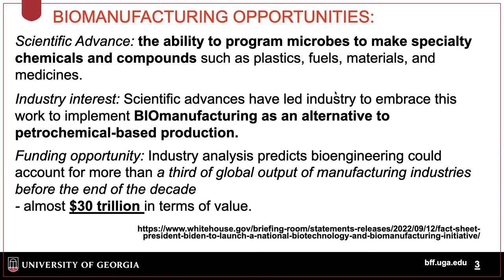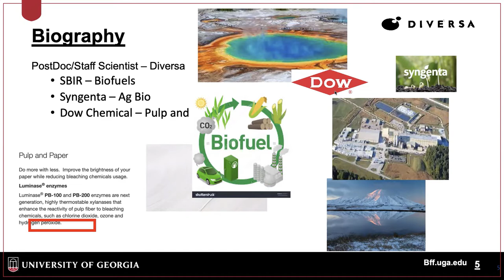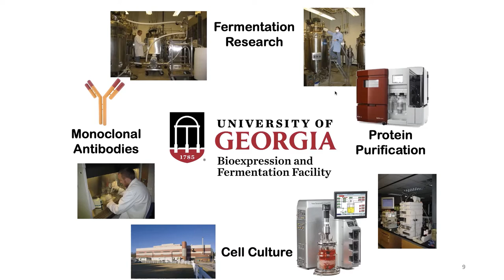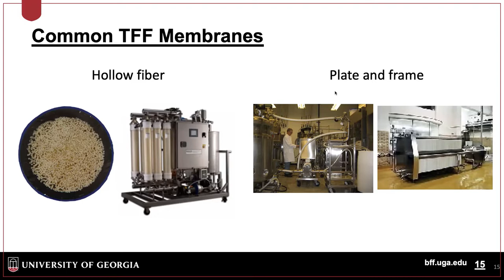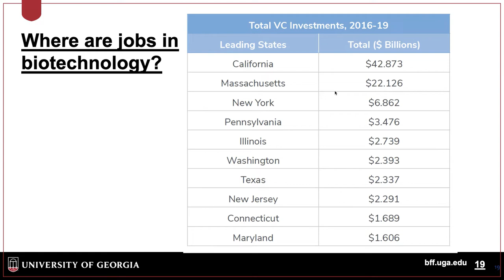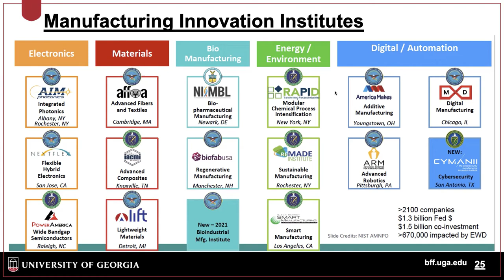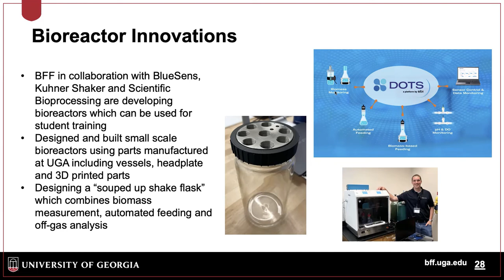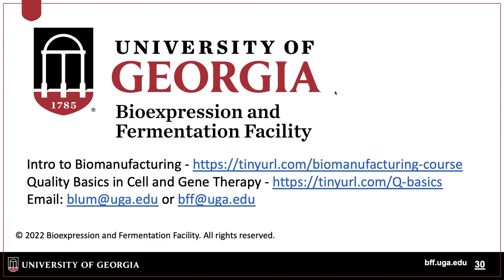biomanufacturing overview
This is an overview on biomanufacturing presented at Albany State University of 28OCT2022